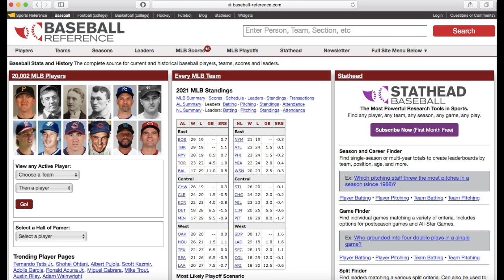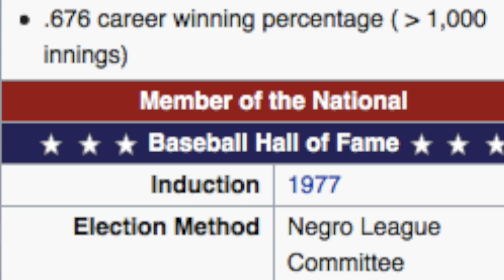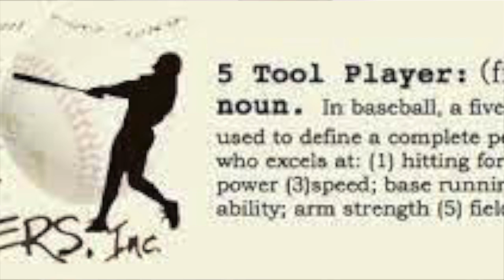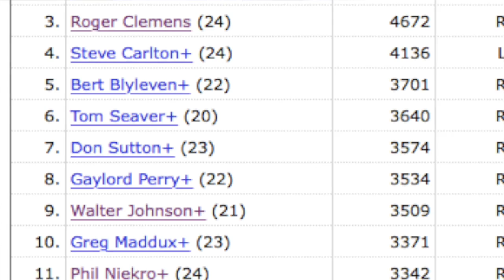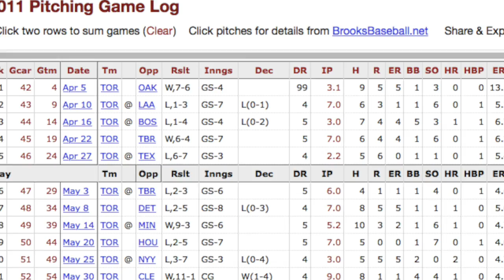Today In Baseball History - May 25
Today In Baseball History  - May 25th
Featuring:
Martin Dihigo
Babe Ruth
Willie Mays
Fergie Jenkins
.and more!